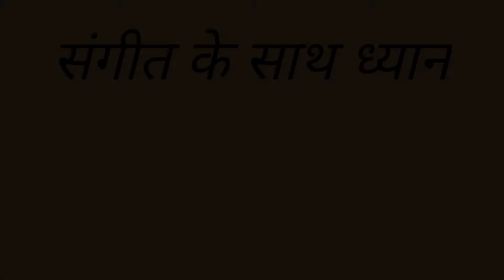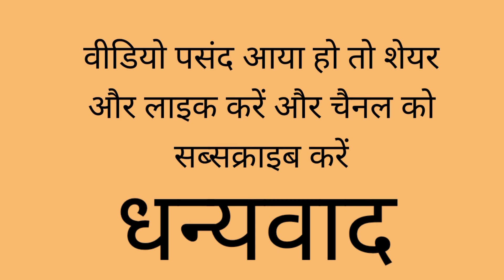संगीत के साथ ध्यान/Meditate with music/Meditation with calm music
Swim on the waves of calm music and go deep inside yourself this is the theory of meditation.  Relaxing yourself with calm music will practice you a great experience of meditation